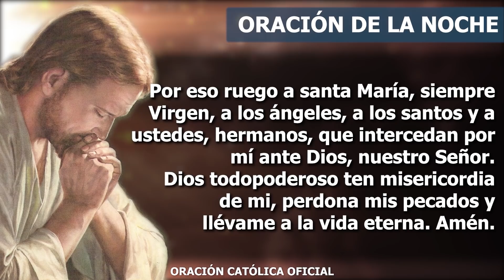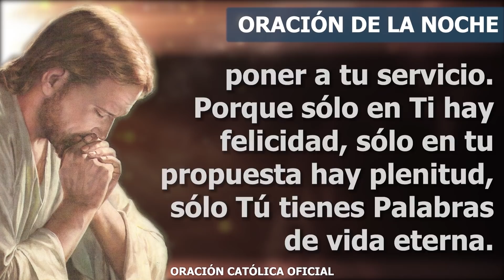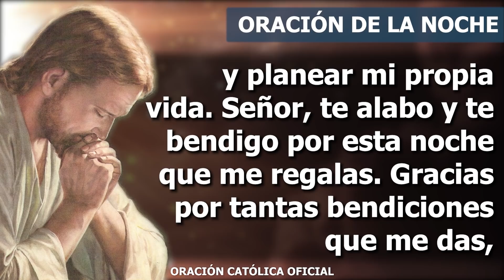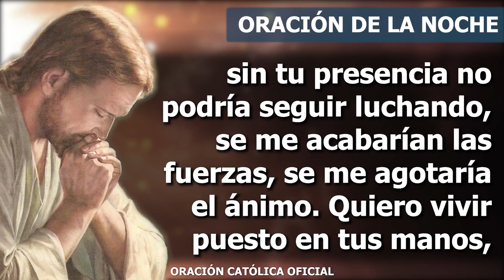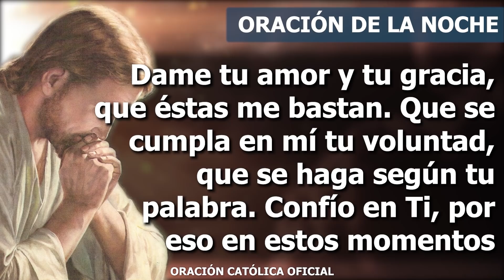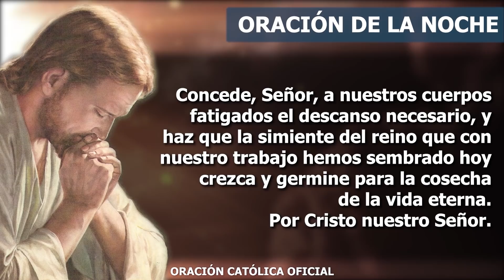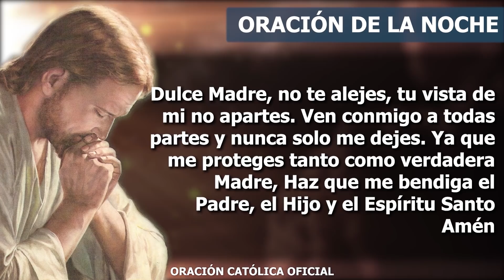Oración de la Noche de hoy JUEVES 23 DE DICIEMBRE de 2021| Oración Católica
Señor, que mi noche y mi descanso estén en tus manos. Confío en Ti, me entrego totalmente a Ti, sé el guardián de mi corazón y de mi ser entero. Quiero abrir mi ser a Ti, con total libertad, quiero donarte mi vida, las fuerzas de mi ser, las capacidades que Tú mismo me has dado las quiero poner a tu servicio. Porque sólo en Ti hay felicidad, sólo en tu propuesta hay plenitud, sólo Tú tienes Palabras de vida eterna. Apodérate de todo lo que soy, de lo que vivo y de lo que me queda por vivir.